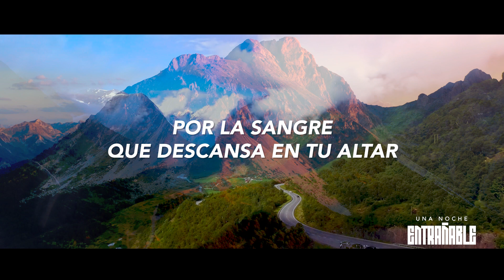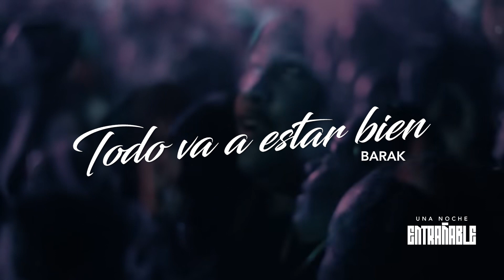- HIGHLIGHT UNA NOCHE ENTRAÑABLE CON SERGIO ENRÍQUEZ GARZARO - T1.E1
Estreno todos los viernes a las 21:00Hrs por Rhema Stereo 91.7FM y Rhema TV.

Llámanos:
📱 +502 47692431